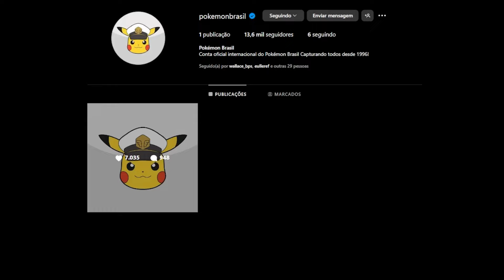BOMBA! Galar e Gigantamax no Pokémon GO! Pokémon em Português! ITENS GRÁTIS no Campeonato Mundial!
NOVIDADES e VAZAMENTOS INCRÍVEIS na Franquia Pokémon! Pokémon Legends ZA poderá vir em Português?! Dynamax e Gigantamax cada vez mais perto do Pokémon GO! Campeonato Mundial dando Itens e Pokémon DE GRAÇA em todos os Jogos de Pokémon! E uma Homenagem a Rainha da Dublagem Norte-America, Rachael Lillis.

🔮 Como RESGATAR os Pokémon e Itens Grátis de Drops da Twitch

🔮 COMPRE A GO PLUS AQUI!

☁ Pokémon Scarlet e Violet com CASHBACK!

🕒 Capítulos:
00:00 - Introdução (PokéJornal)
00:41 - Pokémon em Português no Brasil
01:30 - Campeonato Mundial de Pokémon
01:47 - Pokémon Legends ZA em Português?
02:38 - Décima Geração de Pokémon em Português (2026)
03:14 - Anime Pokémon na Netflix (Pokémon Horizontes)
04:02 - Dubladora da Misty e Jessie nos deixou (Rachael Lillis)
05:12 - Gigantamax e Dynamax no Pokémon GO
06:31 - Nova Temporada de Pokémon GO (Região de Galar)
07:10 - Campeonato Mundial de Pokémon (Recompensas)
07:58 - Recompensas Grátis no Pokémon GO
08:44 - Recompensas Grátis no Pokémon TCG Live
09:11 - Recompensas Grátis no Pokémon Scarlet/Violet (Sylveon)
09:40 - Recompensas Grátis no Pokémon Unite
09:56 - Desenhos Pokémon no Próximo PokéJornal
10:17 - Encerramento (PokéJornal)

📹 𝗩Í𝗗𝗘𝗢𝗦 𝗥𝗘𝗖𝗢𝗠𝗘𝗡𝗗𝗔𝗗𝗢𝗦:

Ajude o Canal com as Metas de Doação